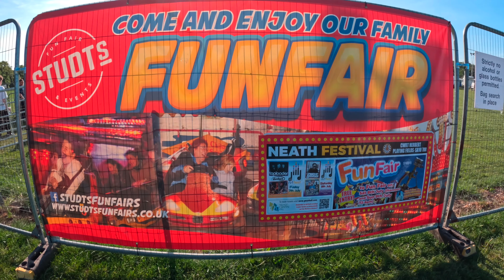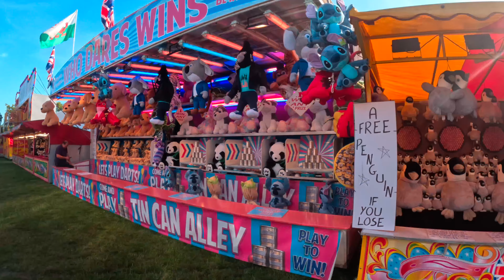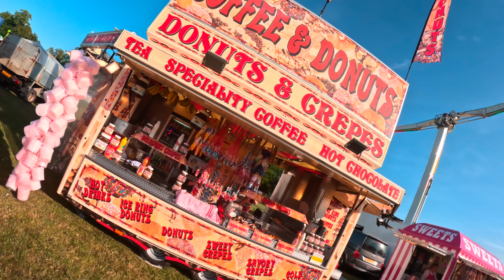Neath Nrt Fest Funfair 2023 - ROBERTS TAGADA ON RIDE POV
Welcome to another vlog on the channel. Last year saw the very successful NRT fest in Neath. A festival full of music, stalls, and a funfair. This year it returned bigger and better, a top music line up including local bands and acts along with huge names such as Tinchy Stryder, Toploader and more. A fantastic atmosphere catered for children and adults alike. Plenty of food and drink stalls available too supplying local food and drinks. Along with all of that some amazing charities and local businesses also had their own pitch. If that wasn't enough Neath NRT fest also had a large funfair with some stunning machines which I cover in this vlog. Local showmen Studt's bought their beautiful king sizzler, Moondancer Miami, Kmg freakout, Dodgems and Juveniles. We were also treated to Danters'waltzers and their Kmg speed booster. Of course Roberts Brought their brutal Tagada which never disappoints especially with Billy in the paybox 😂😂 Massive shout out and a huge thank you to all the showmen who welcomed me with open arms as always. I bloody love em!! Also a massive thank you to Neath Round Table for organising the event. Here's to next year!!